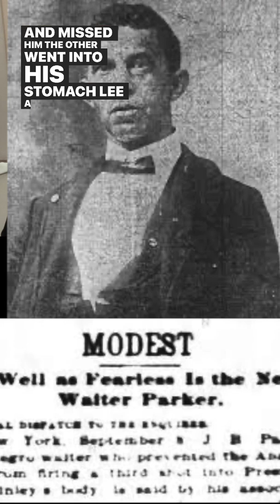The Tragic Death of President William McKinley